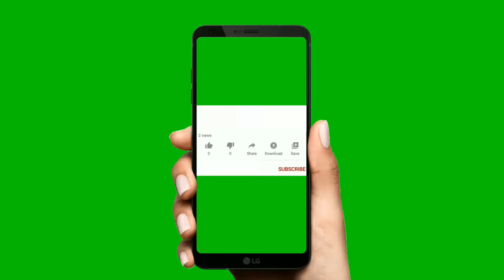Singapore Jewel Rain Vortex - Episode 1 | PinoyDreamers Vlog